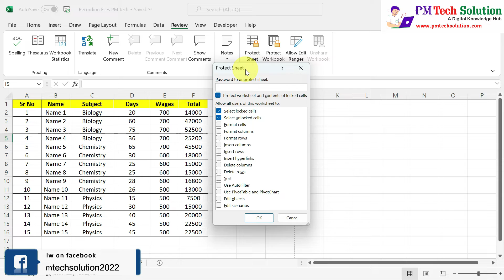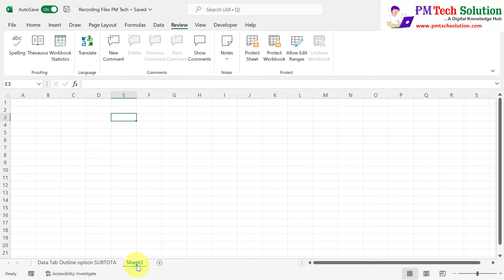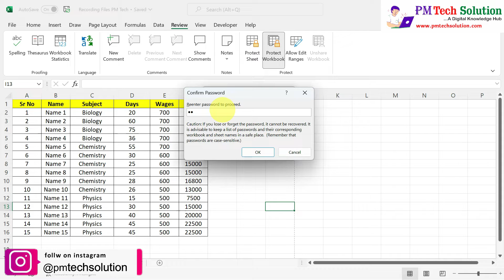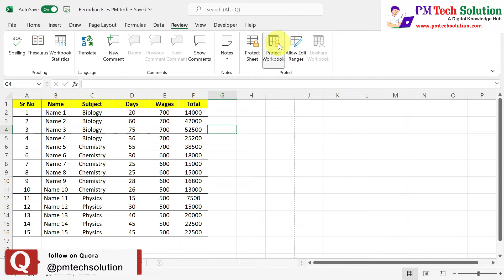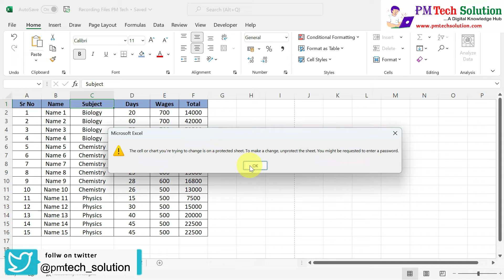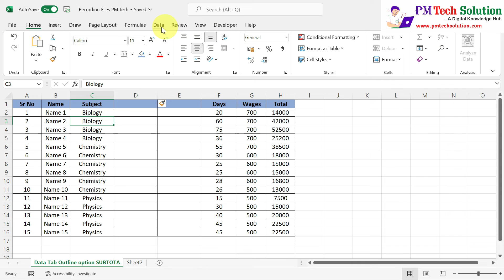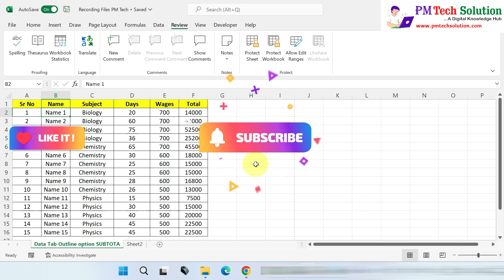How to Protect Sheet and Workbook in MS Excel | Advance Excel Tutorial in Hindi Part 80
In this video, we learn how to Protect Sheet and Workbook in MS Excel.